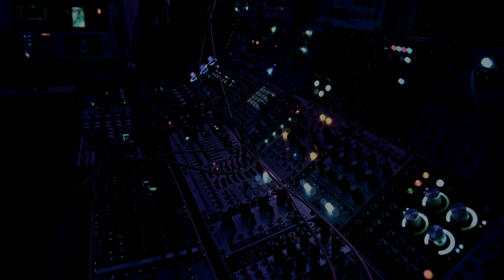Dark sounds effect test 2022 09 24 BM 4KDCI 4094x2160 h265